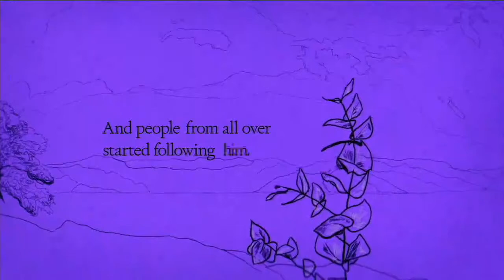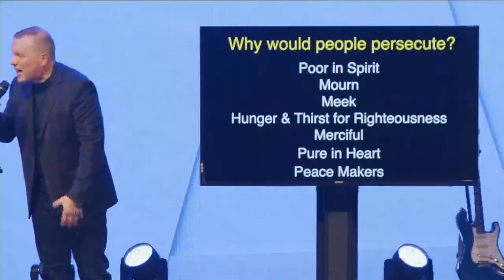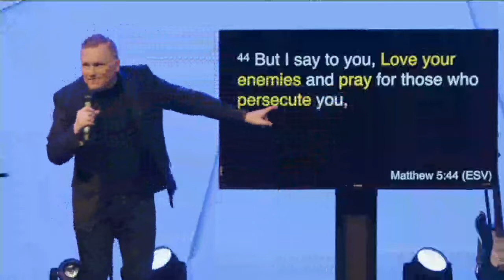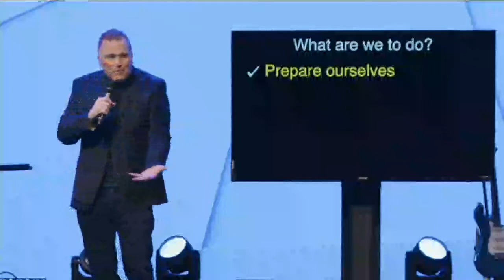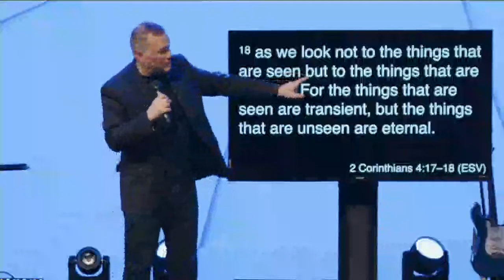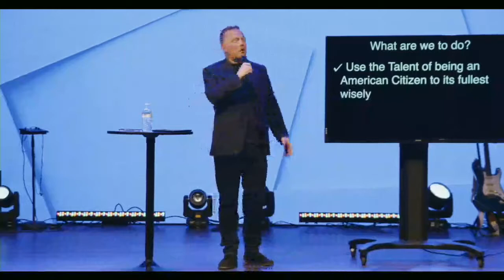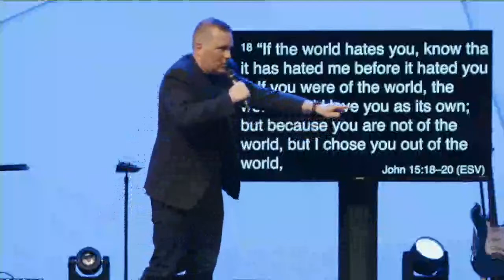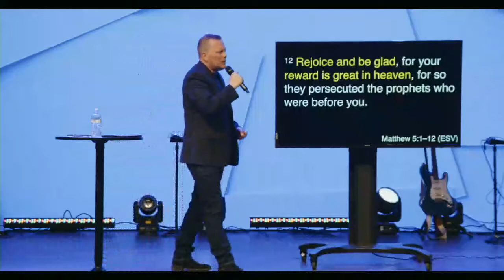Blessed Are Those Who Are Persecuted Part 2